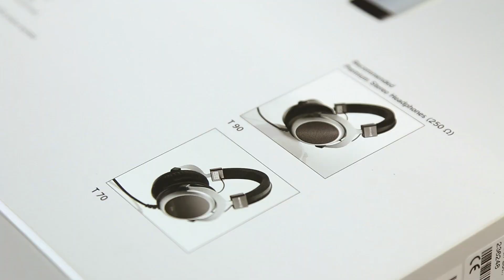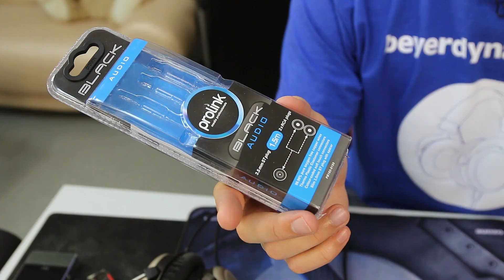Обзор BEYERDYNAMIC A 20 ✔ НЕМЕЦКИЙ УСИЛИТЕЛЬ!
✔ Beyerdynamic A20 ничем не уступает предыдущему усилителю серии, при этом стоит в два раза меньше. Почему так, не могу сказать. Поставляется в крепкой картонной коробке. В комплекте, собственно, сам усилитель, пара сетевых кабелей разного типа и гарантийные талоны. Для подключения к компьютеру или ноутбуку потребуется докупить аудио кабель. В A 20 два выхода для наушников. Вдруг у вас завалялась пара наушников Hi-End класса, смело приглашайте в гости девушку и вместе наслаждайтесь неслыханным качеством звучания.

0:23 - Зачем в усилителе Beyerdynamic A 20 пара выходов для наушников
0:35 - Какие наушники совместимы с Beyerdynamic A 20
0:50 - Что пресдставляет из себя усилитель Beyerdynamic A 20 и сколько стоит
0:59 - Размеры, сборка и материалы усилителя Beyerdynamic A 20
1:30 - Зависит ли качество сигнала от качества кабеля? Какой кабель лучше купить для Beyerdynamic A 20
1:55 - На каком уровне звучат альбомы слушая через усилитель, потенциал и уровень воспроизведения Beyerdynamic A 20
2:22 - подводим итоги теста и обзора усилителя Beyerdynamic A 20
2:39 - Подписываемся на канал, ставим лайк и покупаем усилитель Beyerdynamic A 20